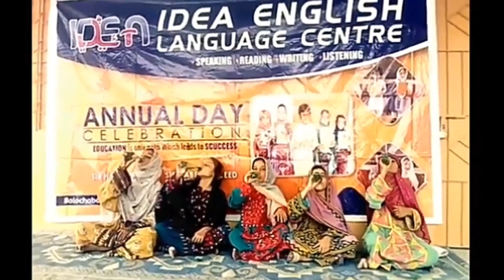Baloch_Student | Big_Stage_Performing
New Youtube Channel; Nabeel Majeed,,,,,